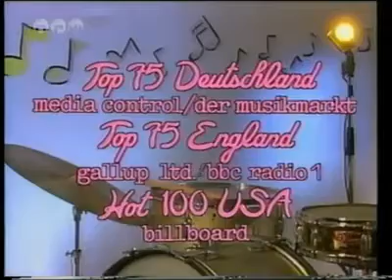falco and Brigitte nielsen-formel eins